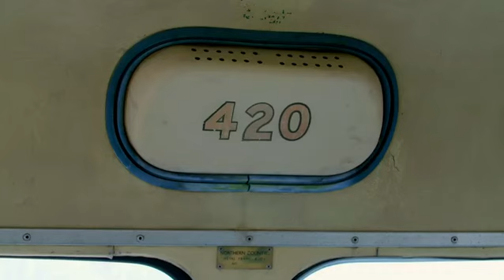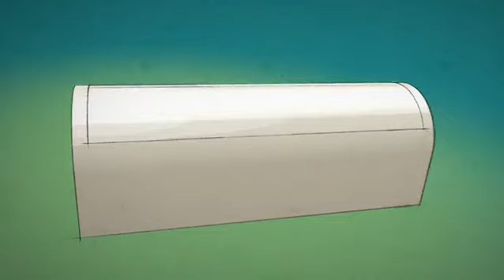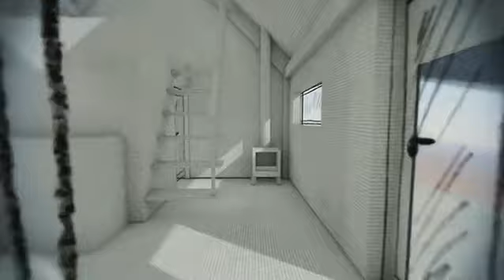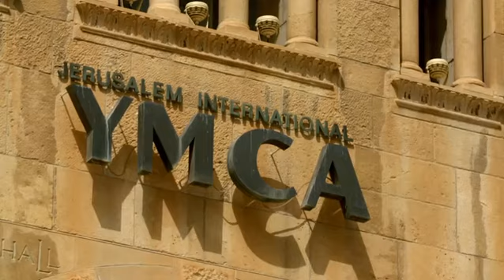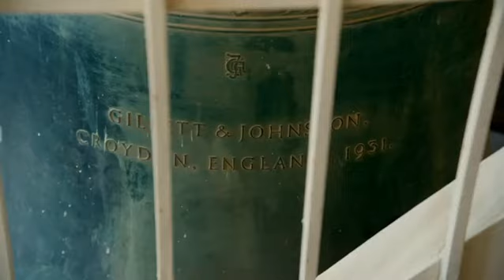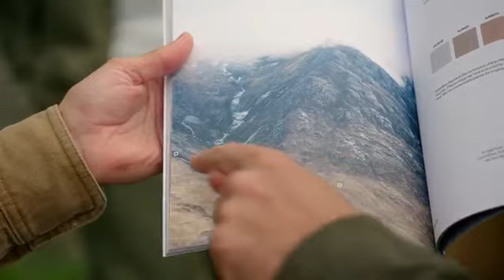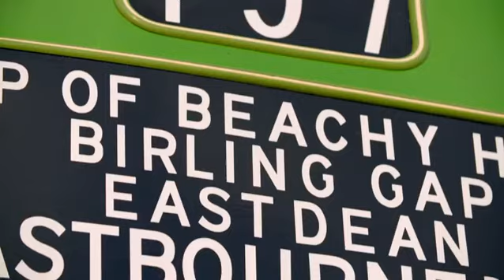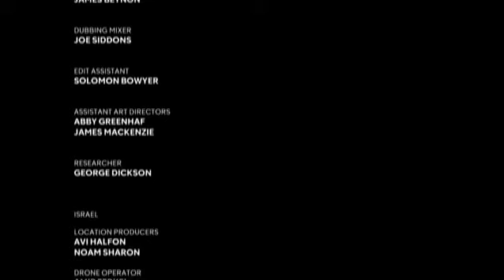George Clarkes' Amazing Spaces S11E03